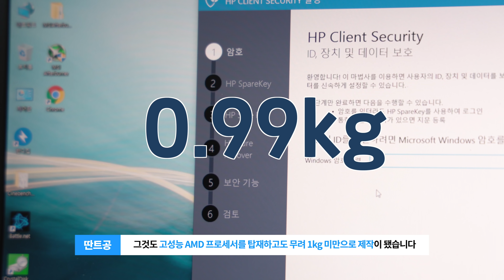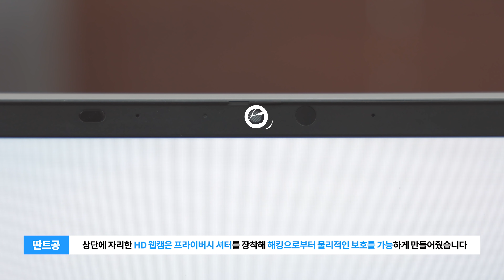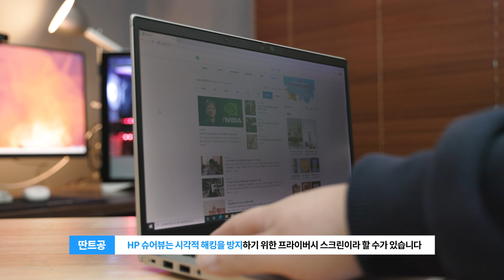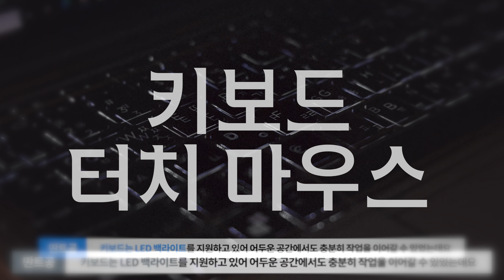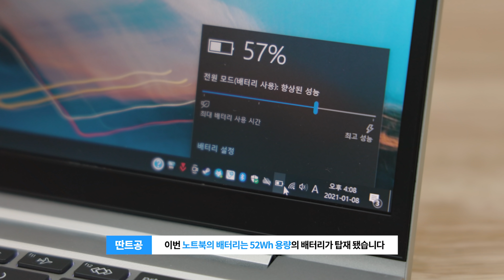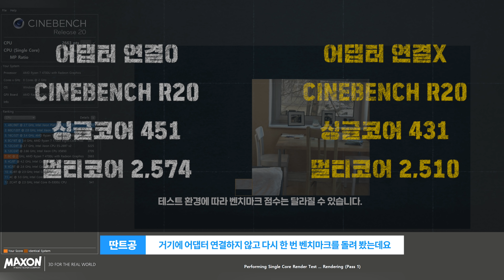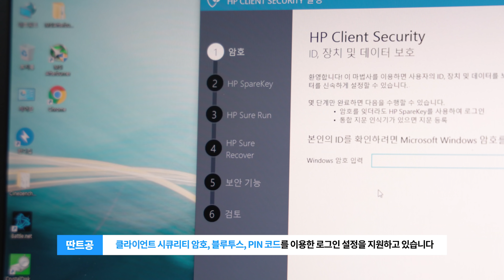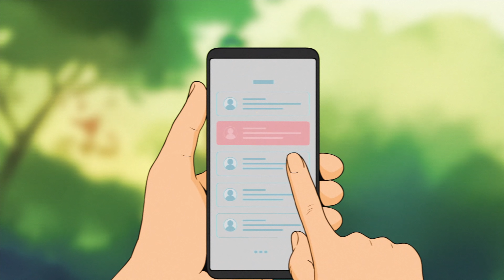(마감) 대박 1kg 미만 초경량 고성능 노트북을 준다고?! HP ProBook635 AeroG7 비즈니스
■AMD프로세서를 탑재하고도 중량은 1kg미만으로 제작된 비즈니스 노트북이 HP에서 출시 됐습니다. 뉴노멀 시대에 필요한 기능은 물론 성능도 아쉬울게 없는 이번 제품! 함께 나누고자 1분께 선물로 드립니다. 참여 방법은 영상을 끝까지 시청해 주세요!

또한 20분께는 스타벅스 기프티콘을 드립니다!

■참여방법
영상을 끝까지 보신 다음 이번 노트북이 나에게 필요한 이유(기능)와 함께 연락 가능한 이메일 주소를 댓글로 남겨주시면 참여가 완료 됩니다. (이메일 주소를 남겨주실때는 mrtravis@네이버 mrtravis@지메일 이런 식으로 한글로 남겨주세요. 유튜브가 외부 링크는 차단하는 경우가 있고 혹시나 스펨 메일이 가는 것을 사전에 막기 위함 입니다.)

예시) 와! 나에게 필요했던 노트북 mrtravis@네이버

■ 진행기간
2021년1월22일 금요일 ~ 2021년 2월5일 금요일

■ 당첨자 발표
2021년 2월 7일 일요일 말방구실험실 커뮤니티

■ 당첨자 선정은 공정성을 위해 HP에서 직접 후 당첨자를 전달받아 발표 됩니다.

■ 개인정보 제3자 제공 및 동의 안내
개인정보의 수집 및 이용에 대한 동의를 거부할 수 있으며, 이경우 이벤트 참여가 제한됩니다.

■ 이 영상은 HP로 부터 소정의 제작비용 및 이벤트용 제품을 제공받아 제작 됐습니다.

■리뷰모델
-제조사 : HP
-제품명 : ProBook 635 Aero G7
-프로세서 : AMD Ryzen5 / Ryzen7 (옵션)
-그래픽카드 : AMD Radeon 내장 그래픽
-램 : 3200Mhz 16GB (듀얼채널) (옵션)
-스토리지 : PCIe NVMe SSD 512GB (옵션)
-디스플레이 : 13.3인치 FHD / 안티클레어 타입 / Sure View / sRGB 99%
-노이즈캔슬링 마이크 / IR카메라 / 지문인식
-그외 : LTE 유심지원 (옵션)
-사이즈 : 30.76cm x 20.45cm x 1.92cm / 0.99kg